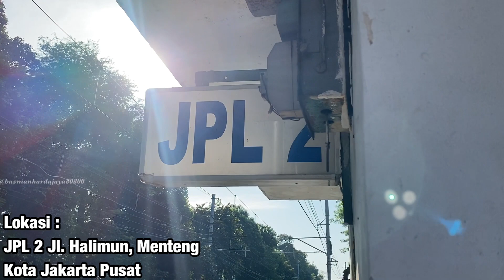DRAMA DI PERLINTASAN KERETA API!, BUSWAY TERPENTOK PALANG PINTU KERETA API MENTENG!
Saat saya ingin merekam beberapa KRL maupun kereta luar biasa di perlintasan KA ini, malah terjadi kejadian yang tak terduga nih lur, sebuah bus transjakarta yang hendak menyebrang perlintasan KA ini malah terpentok palang pintu KA yang sedang menutup ini lur, sampai pada akhirnya palang pintu perlintasan KA ini kesulitan untuk mengamankan perlintasan KA ini. Kira" siapa ya yang salah dalam kejadian ini lur?? Berikan jawabannya di kolom komentar ya luur!.